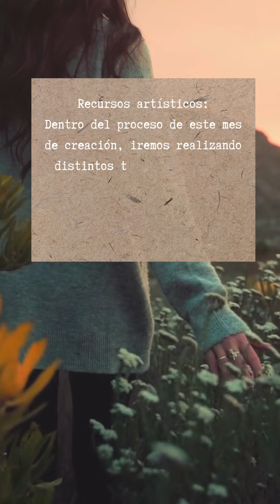Vente a la tribu creativa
Durante todo el mes de Agosto vivirás esta aventura de auto-conocimiento y creatividad desde la Tribu creativa.

Cada semana recibirás ejercicios arte-terapéuticos para tu trabajo y desarrollo personal por menos de lo que cuesta un café al día.

Se acabaron las limitaciones técnicas, la autoexigencia y el no sentirse merecedor de disfrutar del proceso, es momento de vivir con un propósito.

Aquí tú eres el creador o creadora, creando tu propio recorrido sin importar la perfección, lo realmente importante es conectar con un proceso sincero donde puedas encontrar las respuestas que necesitas. Y todo esto lo realizarás bajo acompañamiento.

Los ejercicios que vamos a realizar a lo largo de estos 31 días consisten en meditaciones, dibujo, redacciones, fotografías y diversas técnicas creativas. La inversión de tiempo será más o menos de unas 3 horas la semana (aunque dependerá de cada uno, cuanto tiempo quiera o necesite invertir)

Los ejercicios se envían por el canal de Telegram de la tribu creativa y también tenemos un chat donde podrás compartir tus trabajos, avances y procesos con tus compañeros.

Además de esto tendremos una sesión en directo vía zoom el miércoles 31 de Agosto a las 21:00 horas hasta las 23:00 para hablar de todo el proceso y responder preguntas.

“Lo que crees, lo creas”

¿Para quién es este grupo de trabajo personal?

Quién quiera conectar con su potencial creativo

Quién quiera profundizar en su autoconocimiento

Artistas que estén un bloqueo creativo

Artistas que quieran potenciar su creatividad

Te prometo que será un proceso muy revelador y transformador que te dará las herramientas para profundizar en ti y en tus necesidades artísticas.

“Desde que me caí por esa madriguera me han dicho qué debo hacer y quién debo ser. (…) Me han acusado de ser Alicia y de no ser Alicia, pero este es mi sueño y yo decidiré como continuar. ¡Yo hago el camino!”

Alicia en el País de las maravillas, Lewis Carroll .